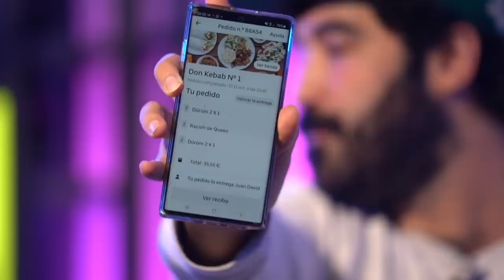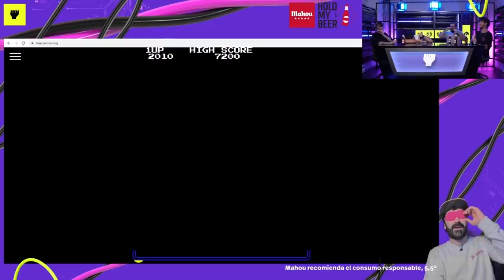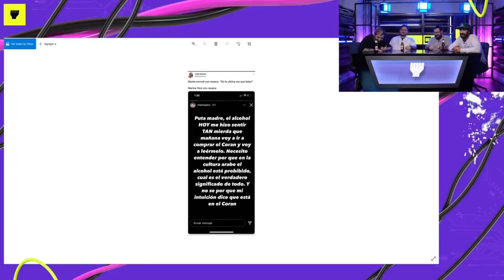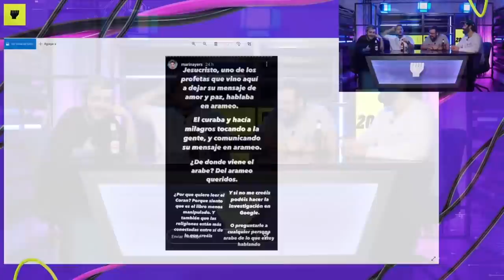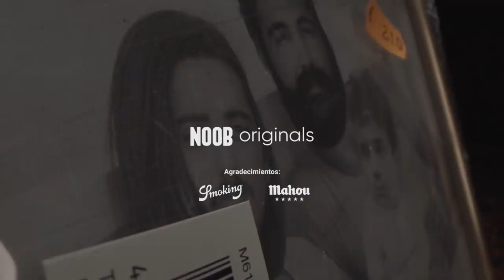4x03 YO INTERNETO ft FELIPEZ360